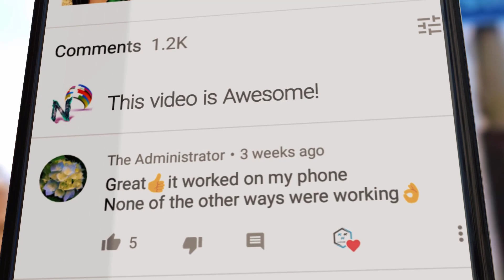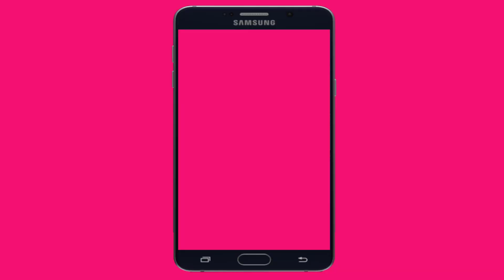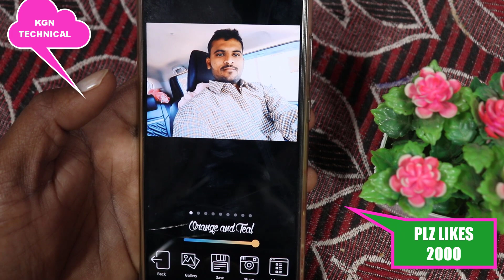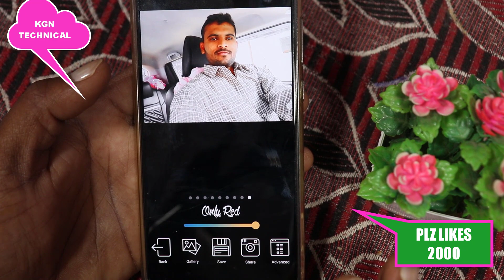2020 best photo editing app one click to change your photo like professionally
2020 best photo editing app one click to change your photo like professionally